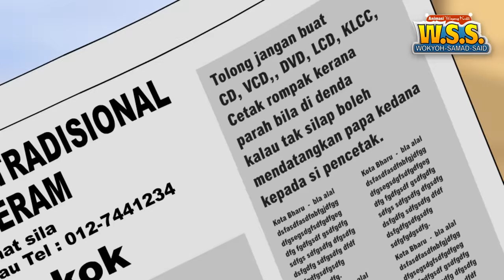Wokyoh Samad Said original sketsa7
1.lebai samad
2.W.S.S jumpa tukang urut
2. Wokyoh berebut tandas.

moga terhibur.